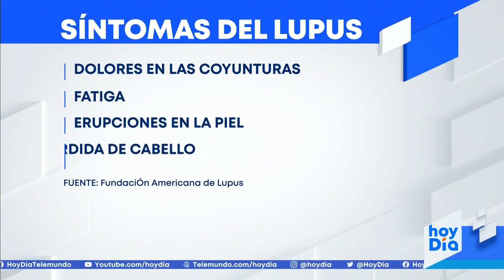Joven latina con lupus cuenta cómo es su vida | hoyDía | Telemundo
Video oficial de hoyDía. En el marco del Día Mundial del Lupus, les contamos la historia de María Alejandra Hernández, una joven latina que vive con esta enfermedad. Ella comenzó a sentir algunos síntomas del lupus, como la fatiga, pero no le prestó atención, hasta que un día ya no pudo levantar las manos. Después de varias pruebas y pensar que tenía sida, le diagnosticaron esta afección.